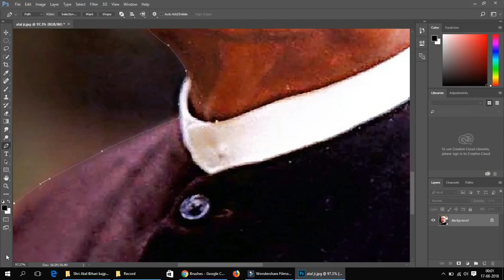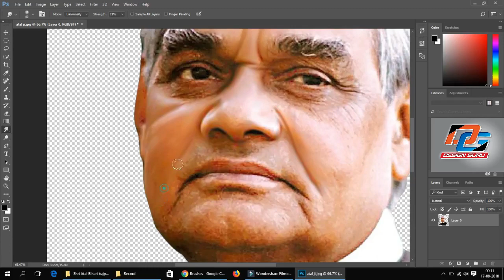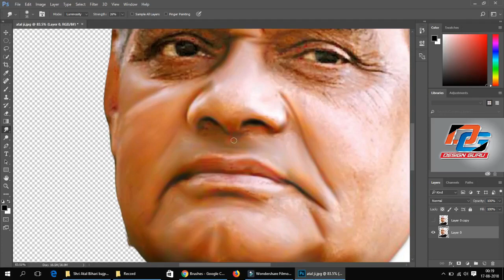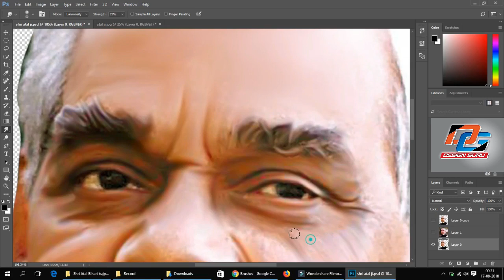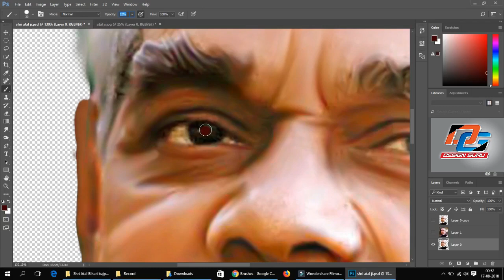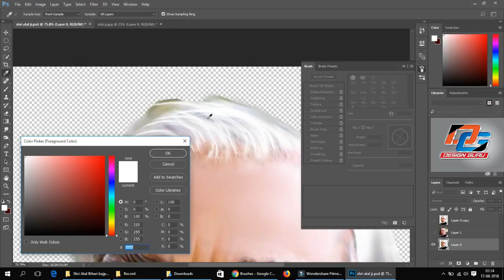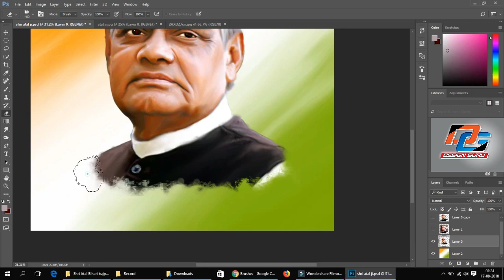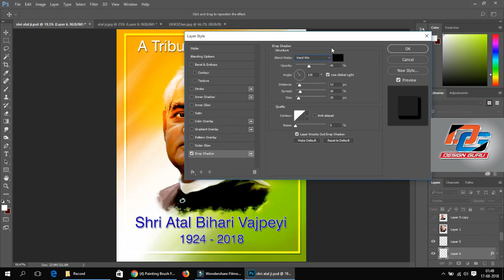Photoshop Painting Effect || A Tribute to Shri Atal Bihari Vajpayee || Smudge Painting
Hi Friends

This is a tribute to Shri Atal Bihari Vajpayee By making his painting

Brushes Link

Design Guru Sandeep